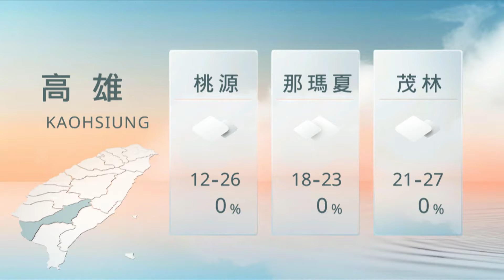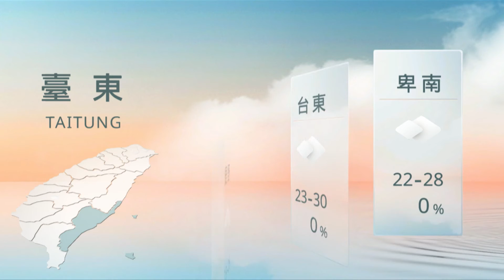08211200山海氣象｜每日熱點新聞｜原住民族電視台